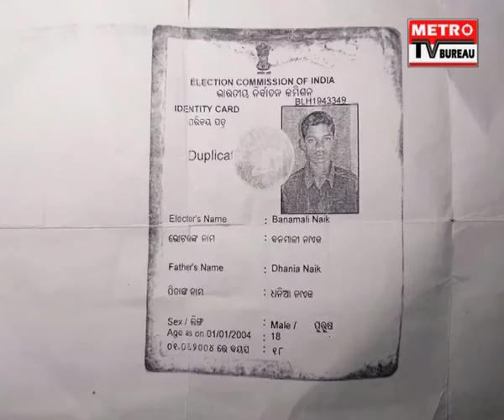Maoist Kidnapped 3Villagers In Kalahandi District: Metro TV Bureau